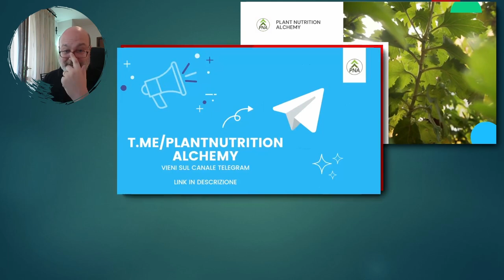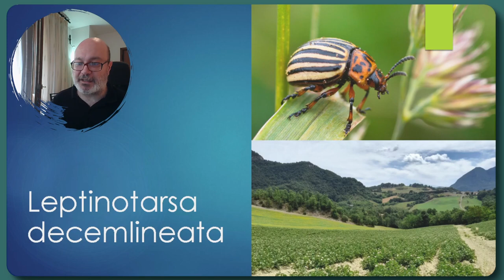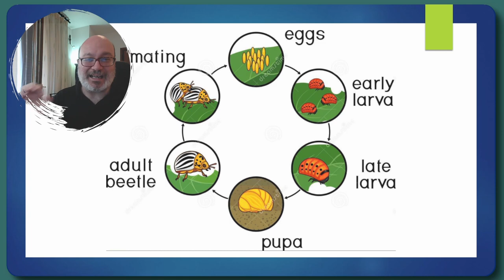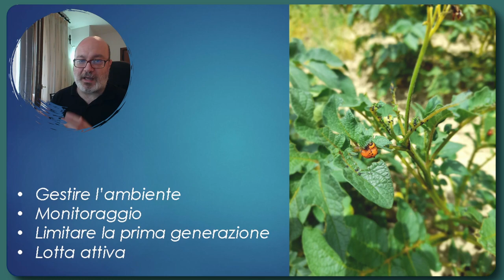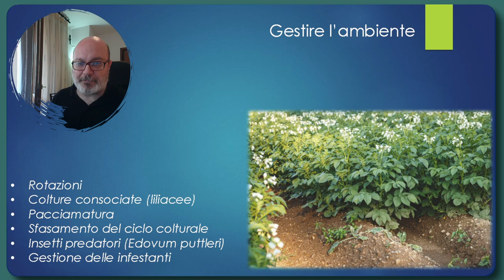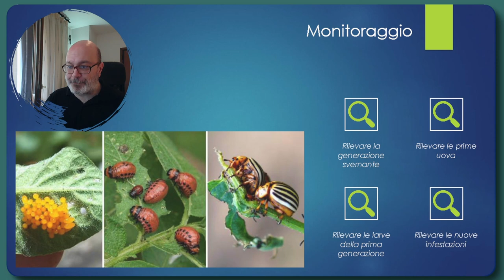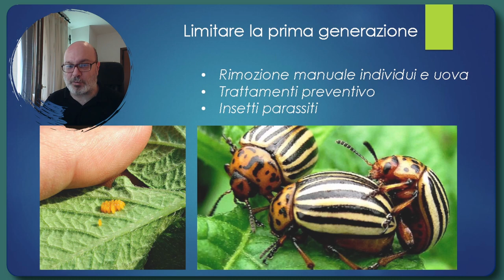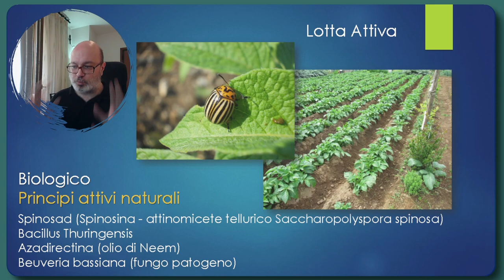Pericolo dorifora della patata! Le info per gestirla al meglio su patate melanzane e pomodoro.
Pericolo Dorifora per le nostre patate, melanzane, peperoni e pomodori!
Un anno davvero preoccupante. Vediamo come gestire al meglio questo insettino.
Alchimisti della concimazione e appassionati di agricoltura buongiorno! Benvenuti su PNA Plant Nutrition Alchemy, il canale dedicato alla concimazione e nutrizione delle piante.
⬇ (Su, non fate i timidi, date un’occhiata qui sotto!)  ⬇

Di seguito, come di consueto, vi ho messo i capitoli, in modo da permettervi di andare direttamente agli argomenti che vi interessano maggiormente.

Ecco i capitoli di questo video:
00:00:00 | Introduzione
00:03:10 | La dorifora della patata
00:04:43 | America 1859 - L'Inizio di tutto
00:09:23 | Il danno della Dorifora della Patata
00:10:21 | Le piante attaccate dalla Dorifora
00:11:02 |  Il ciclo della Dorifora della patata
00:14:37 |  I quattro pilastri della difesa contro la Dorifora
00:16:27 |  Pilastro numero 1 - Gestire l'ambiente
00:23:03 |  Pilastro numero 2 - Il Monitoraggio
00:25:10 |  Pilastro numero 3 - Limitare la prima generazione
00:26:27 |  Pilastro numero 4 - la lotta attiva
00:30:02 |  La lotta biologica alla dorifora della patata
00:34:44 |  Conclusione

Link interessanti:

Vi invito a guardare il video di presentazione del canale, se non lo avete ancora fatto, vi darà un’idea di come mi approccio alla nutrizione delle piante e alla loro concimazione:

Un piccolo disclaimer va fatto, come di consueto, non è mia pretesa fare un corso universitario di chimica del suolo o agronomia, quello che vorrei fare è tenere un approccio più pratico, più semplice e, se possibile, più divertente.

Più semplice non vuol dire però meno efficace o non basato su tecnica e scienza, solo lascio i corsi universitari agli atenei. Inoltre, spero nel frattempo di riuscire ad aprire discussioni proficue con la community che ci facciano migliorare tutti. Quindi che siate agricoltori o appassionati di giardinaggio, che abbiate ettari di terreno o soltanto un piccolo orto, salite a bordo e cominciamo assieme il nostro viaggio!

Vi aspetto in live il Venerdì!
Questa è al momento la casa fuori Youtube del progetto Plant Nutrition Alchemy

Questo è il gruppo telegram in cui pubblichiamo ogni martedì un articolo di attualità agricola e su cui facciamo due chiacchere su agricoltura, natura e cibo: